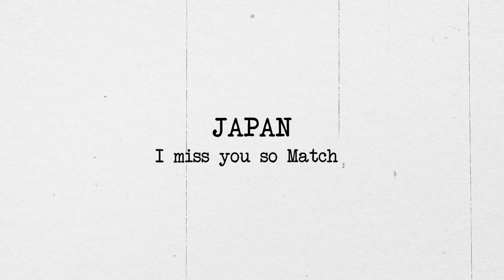เปลี่ยนห้องให้เป็น...คาเฟ่ญี่ปุ่น!! || Bivoyage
คิดถึงญี่ปุ่นมากจ้าา มาเปลี่ยนบ้านให้เป็นญี่ปุ่นกันเถอะ
พูดถึงญี่ปุ่นจะนึกถึงอะไรกันบ้างคะ สำหรับเฟิร์นคือของกินมาก่อน55555 รองมาก็วิว อากาศดีๆ นุ้งแมว และอีกหลายอย่างงง และวันนี้เราจะยกทุกอย่างที่ว่ามา มาอยู่ในห้องเราาาา ให้เหมือนเที่ยวญี่ปุ่นทิพย์กัน1วัน 😆😆😆
และเพิ่มบรรยากาศความญี่ปุ่นให้มากขึ้นอีกด้วย OASIS REPELLENT GEL กลิ่น Pink Blossom ที่หอมแถมยังไล่ยุงได้ ไม่เป็นอันตรายทั้งกับเด็กและสัตว์ เพราะน้ำมันสกัดมาจากดอกลาเวนเดอร์
เฉพาะ Followers ที่น่ารักของเฟิร์น OASIS ใจดีมีโปรพิเศษมาให้ เพียงซื้อสินค้าผ่าน Shopee
ใส่โค้ด EARTHXBI ก็รับส่วนลด 1 แถม 1 ในราคา 89 บาทไปเลยย *จำกัด 1 สิทธิ์ต่อ 1 การสั่งซื้อ* ระยะเวลาโปรโมชั่นตั้งแต่วันนี้ – 31 ตุลาคมเท่านั้น
มีหลายกลิ่นให้เลือกด้วยน้า ลองไปเลือกกัน 😊💞🌸